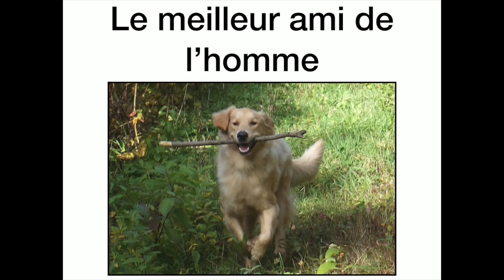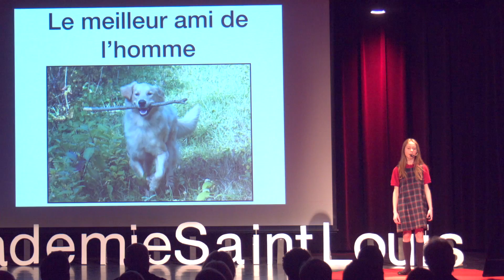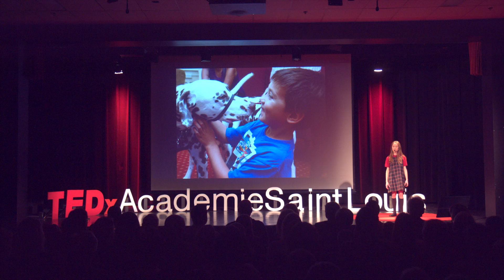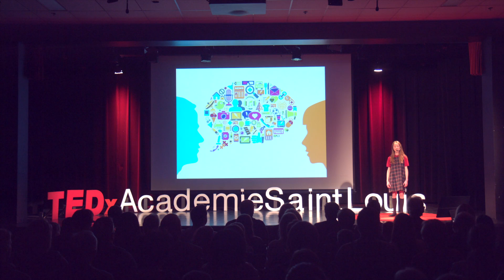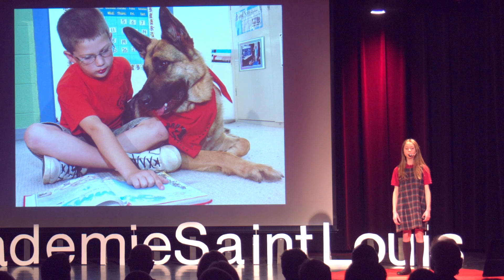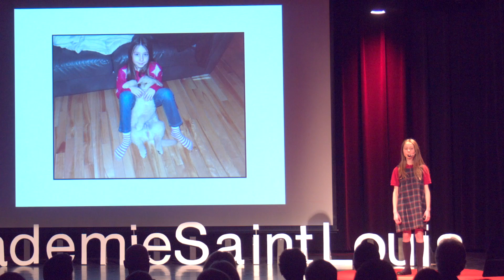Le meilleur ami de l'homme | Chloé Paquette | TEDxAcademieSaintLouis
L’importance du chien dans notre communauté et la manière dont il peut nous aider à communiquer au quotidien. Je m’appelle Chloé Paquette, j’ai 11 ans et je suis en 6e année. Je suis créative et sportive. Ma passion est le soccer. Je pratique ce sport depuis plusieurs années. J’adore tous les animaux et en particulier les chiens.

Dans les prochaines minutes, je tenterai de vous convaincre de l’importance du chien dans notre communauté et de la manière dont il peut nous aider à communiquer au quotidien. This talk was given at a TEDx event using the TED conference format but independently organized by a local community.